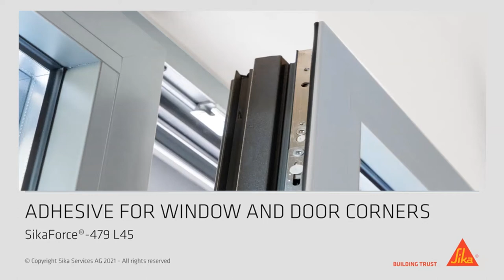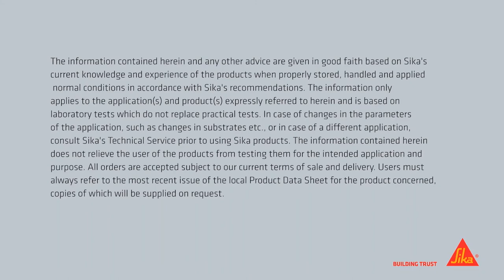Adhesive for Window and Door Corners - SikaForce®-479 L45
Adhesive for Window and Door Cornner with SikaForce-479 L45